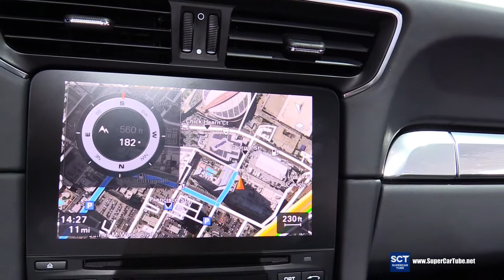2016 Porsche 911 Carrera 4S - Exterior and Interior Walkaround - 2015 LA Auto Show